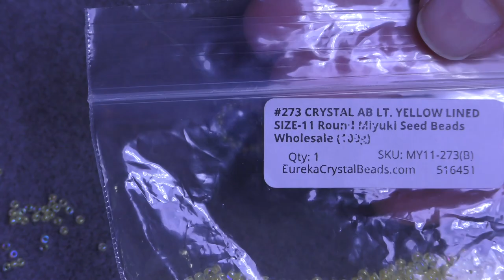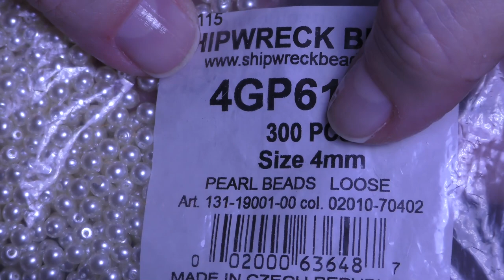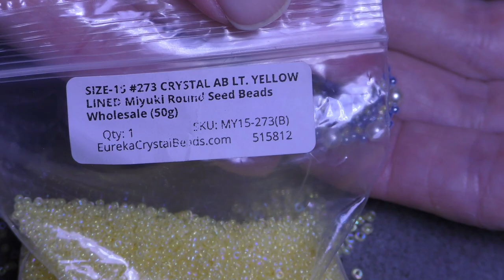Tutorial: Beaded Earrings with Open back Crystal, Easy for beginners